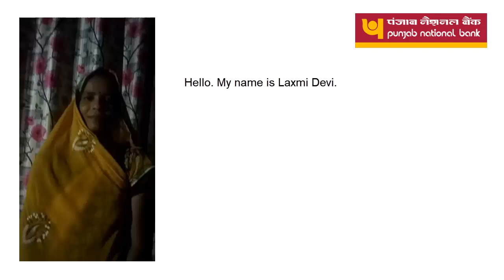PNB Provided Personal Loan in 2 Days - Punjab National Bank - PSBLoansin59Minutes - Customer#14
Need a Personal Loan?

If You want to apply for personal loan through Android APP, then - to download personal loan APP.

She is Ms. Laxmi Devi.
She applied for Personal loan through PNB and PSBLoansin59Minutes.
She got loan within 2 days only.
She is grateful to PNB.
She is optimistic about same quality future services from the bank.

Do you have any question related to a Personal Loan, then please read these FAQs